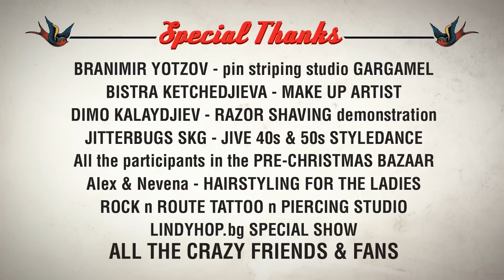VINTAGE FESTIVAL- Back To The 50's /Sofia, 30.11.13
Rockabilly.bg proudly presents:
VINTAGE FESTIVAL- DAY 2 "Back to the 50's"
30.11.13, Sofia, club "Mixtape 5"
LIVE CONCERTS:
BREAHLESS (GR)

 HORI SMOKU SAILOR JERRY MOVIE

 hot rod PIN-STRIPING with BRANIMIR YOTZOV studio GARGAMEL

 PIN-UP MAKE UP WORKSHOP with BISTRA KETCHEDJIEVA MAKE UP ARTISTRAZOR

SHAVING demonstration with DIMO KALAYDJIEV

 JIVE 40s & 50s STYLEDANCE WORKSHOP with JITTERBUGS SKG

pre-CHRISTMAS VINTAGE BAZAAR

PIN-UP BEAUTY CORNER
HAIRSTYLING FOR THE LADIES
ROCKABILLY TATTOOS by ROCK n ROUTE TATTOO n PIERCING STUDIO
VIDEO PRODUCTION:
PAVLIN DASKALOV & TIHOMIR RACHEV

* Supported by SAILOR JERRY RUM *

rock'n'roll & vintage culture in Bulgaria & worldwide.Online shop.